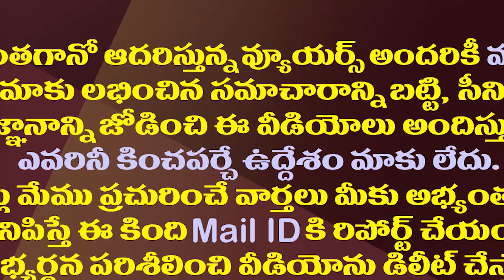వైసీపీ రూటులోకి టీడీపీ..అసలేం జరిగిందంటే.?| TDP Leaders Slams Nimmagadda Over Complains Against YCP